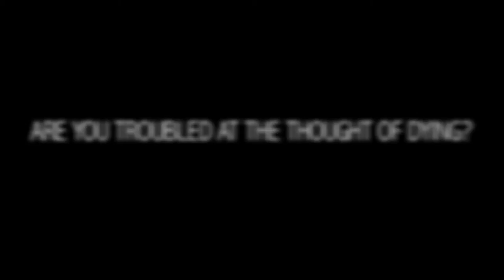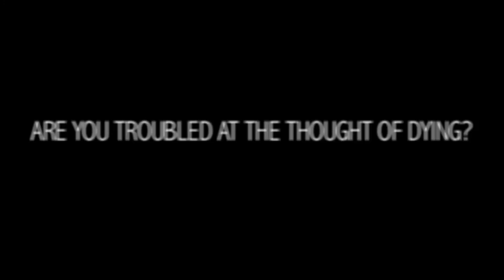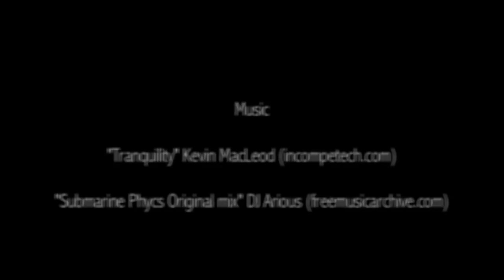Are You Troubled At The Thought Of Dying?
Fear of death and attitudes towards death has become taboo in modern society, where the eternal youth and immortality are worth pursuing. Our relationship with death and its finality scares us, and it’s not like to be discussed. The main character of this short dance film is struggling with his thoughts alone and he decides to live in the moment by releasing his anxiety by dancing.
There are no spoken lines, so the viewer has more freedom to interpret the events of the film. It is a collaboration of film- and dance art. Are You Troubled At The Thought of Dying? has been filmed in Luxembourg.

Kuolemanpelko ja suhtautuminen kuolemaan on noussut tabuksi nyky-yhteiskunnassa, missä ikuisen nuoruuden ja kuolemattomuuden tavoittelu ovat arkipäivää. Suhteemme kuolemaan ja sen lopullisuuteen pelottaa ja siitä ei mielellään keskustella. Are You Troubled At The Thought Of Dying? –tanssi lyhytelokuvassa päähenkilö kamppailee ajatuksen kanssa yksinäisyydessä ja saa siitä kimmokkeen elää tässä ja nyt. Hän purkaa ahdistustaan tanssin ja liikkeen avulla, kohti sovintoa maailmankaikkeuden kanssa.

Elokuvassa tanssi ja liike johdattelee katsojaa eteenpäin. Elokuvassa ei käytetä sanoja, joten katsojalle jää enemmän vapauksia tulkita tapahtumia.
Ohjaaja Kimmo Alakunnas